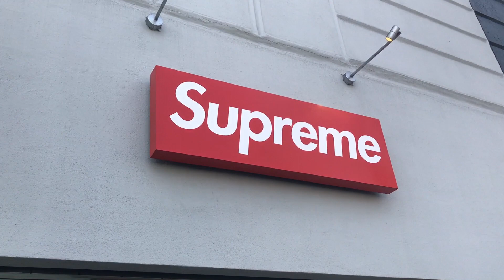MET TANNER FOX AT SUPREME? | WE BOTH GET KICKED OUT AT SUPREME!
MET TANNER FOX AT SUPREME? | WE BOTH GET KICKED OUT OF SUPRME!
Comment Any Sneaker Video Ideas
We started hanging around melrose and met Tanner Fox as well as we got asked to stop recording in the store. We also see 1 out of 64 Pizza Hunt sneakers or known as the Pie Tops.
People in the video:
Me